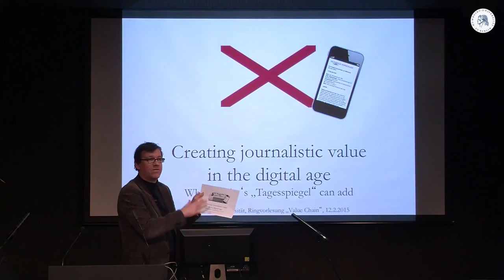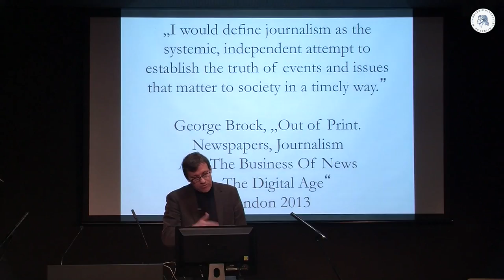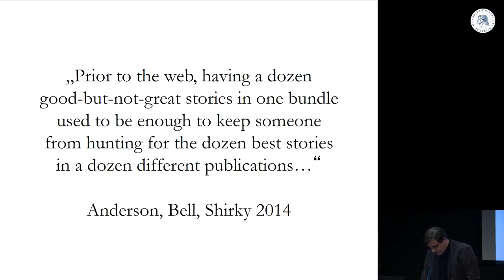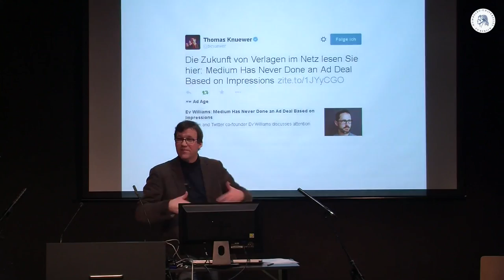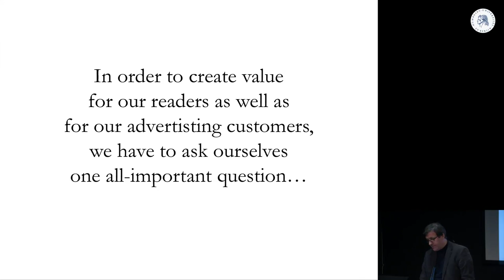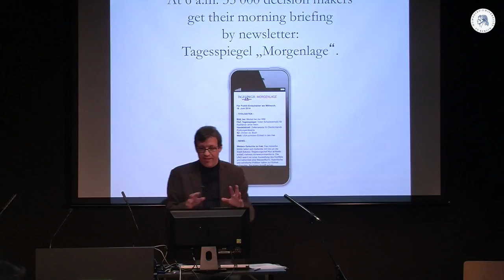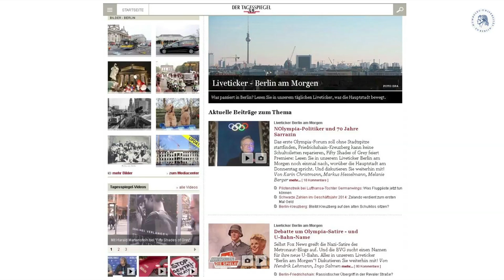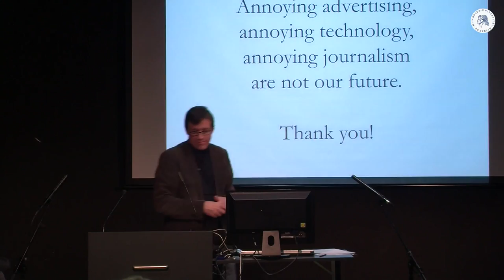Creating Journalistic Value in the Digital Age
Markus Hesselmann

Series Lecture: Digital Value Chain